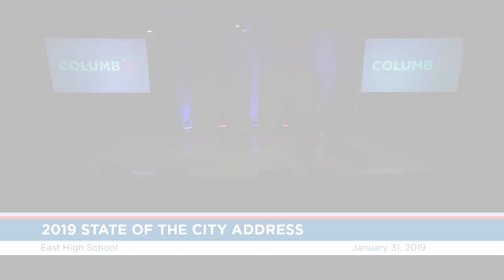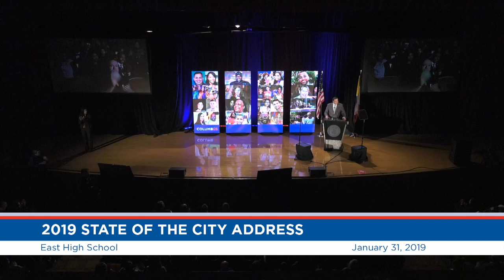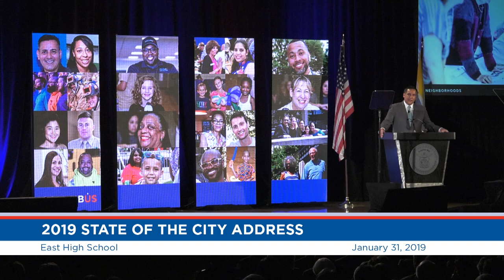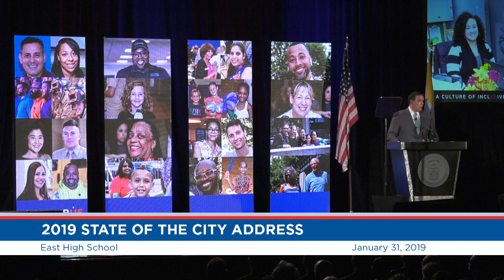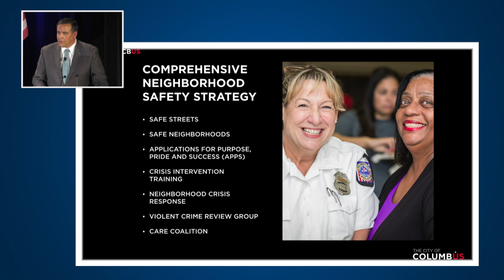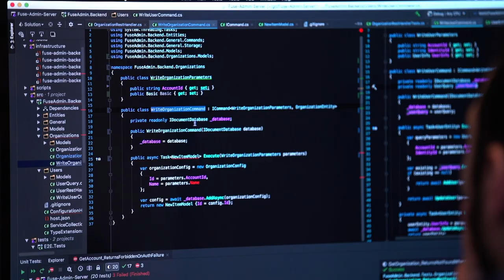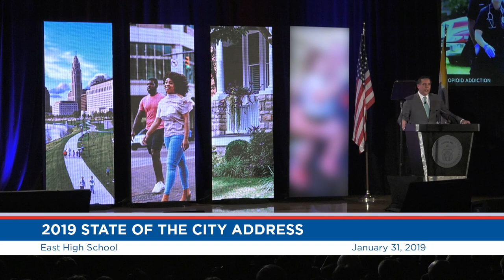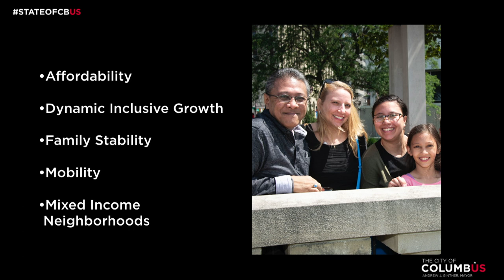2019 State of the City Address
Mayor Andrew J. Ginther's  2019 State of the City Address held at East High School on Thursday, January 31, 2019